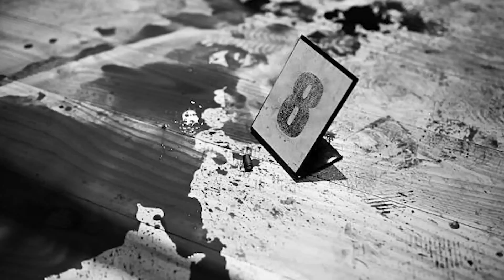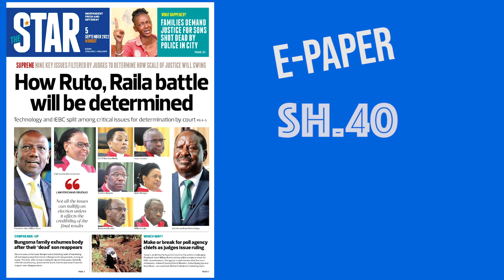The News Brief: D-Day as Supreme Court delivers petition judgement